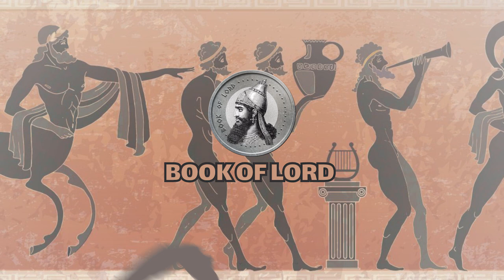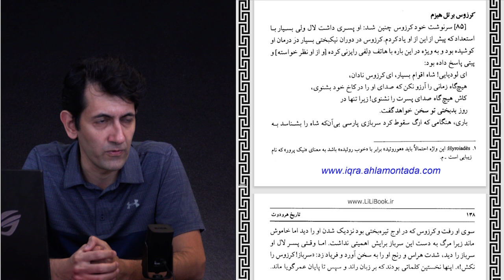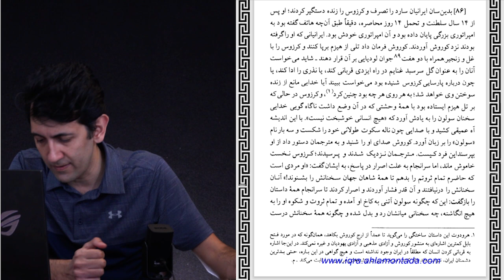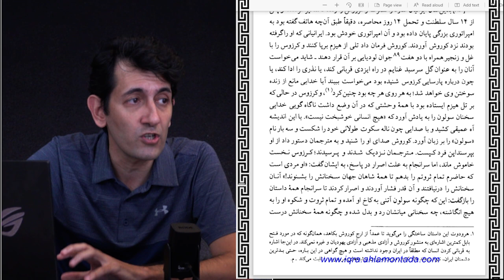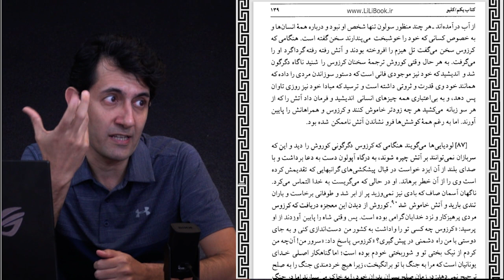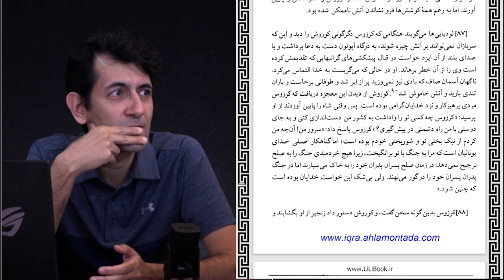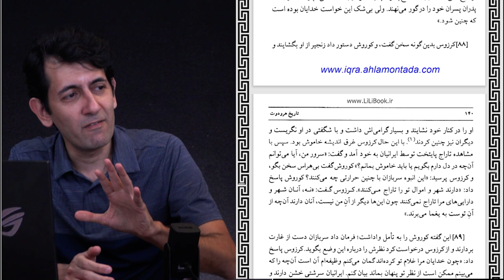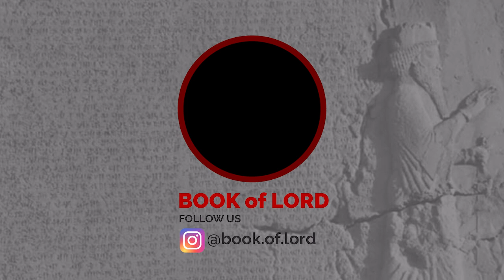داستان حضرت ابراهیم در آتش | گذر سیاوش از آتش | دروغ های تورات و قرآن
حضرت ابراهیم در آتش | گذر سیاوش از آتش | دروغ های تورات و قرآن
داستان گذر سیاوش از آتش و ریشه های آن در تورات و قرآن
آیا هرودوت تاریخ را تحریف کرده است؟

 حمایت مالی از خداینامک🔹
 شماره شبا🔶
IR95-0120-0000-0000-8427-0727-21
 شماره کارت🔹
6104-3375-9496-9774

خداینامک و شاهنامه فردوسی حکیم که نقش یک مورخ پارسی را برعهده داشته است، به مانند دروازه تاریخ ما را به دنیایی جدید میبرد و به ما کمک میکند تا واقعیت های تاریخی و تحریفاتی که بعضا به صورت سیستماتیک صورت گرفته اند را مشخص کنیم و از دریچه ای نو به روی آنچه تا به امروز از دید شما پنهان نگاه داشته شده است
با پادکست ها و استوری های ما درباره ی تاریخ و اسطوره همراه باشید
با سپاس
تیم خداینامک